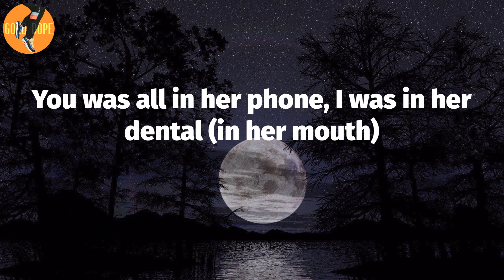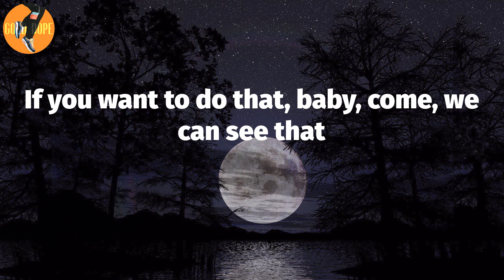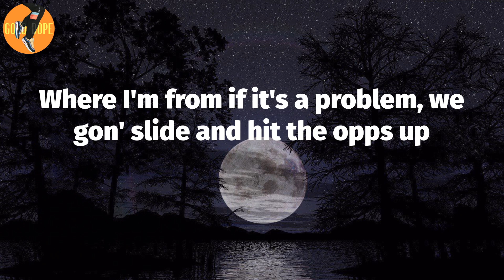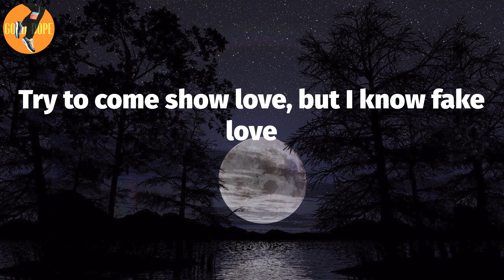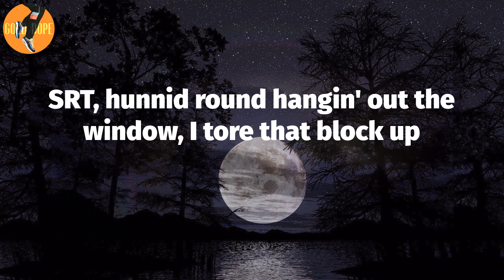OMB Peezy - Mufasa (Lyrics)